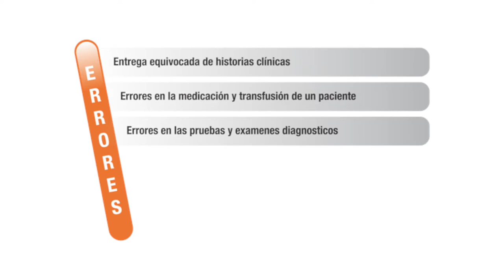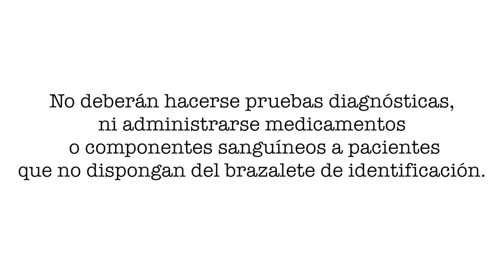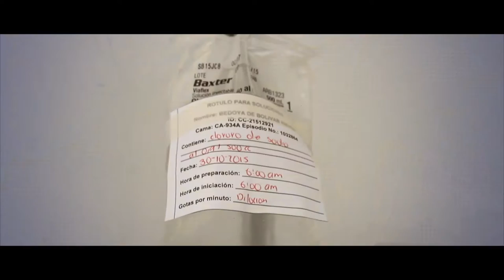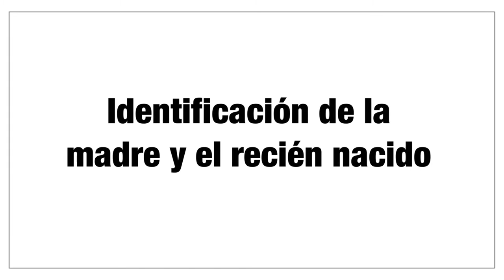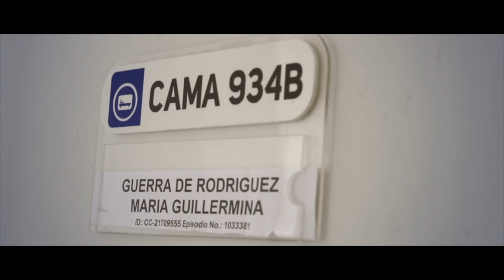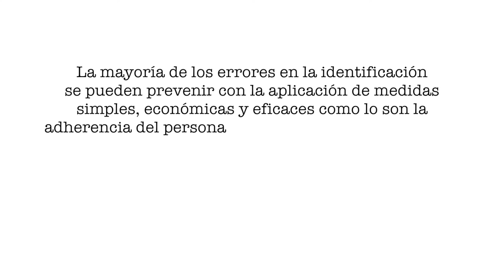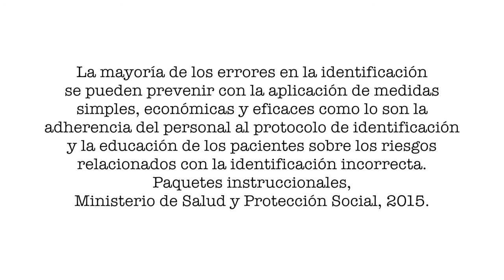Identificación de pacientes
En toda la industria de la atención en salud, la identificación incorrecta de los pacientes continúa dando como resultado errores de medicación, errores en transfusión de hemocomponentes, errores en la realización de ayudas diagnósticas, procedimientos en la persona incorrecta y, alta de bebés que se entregan a las familias equivocadas. Esta situación ha motivado el surgimiento de esfuerzos que se vienen cumpliendo en el ámbito mundial.

Nuestro Hospital, además de haber respondido de manera oportuna y proactiva a los requerimientos de los diferentes entes gubernamentales, ha implementado estrategias y herramientas para la prevención de las fallas relacionadas con la identificación incorrecta del paciente y partiendo de la premisa de que el primer paso en la correcta identificación, es acercarse cada día a los pacientes como si se tratara de la primera vez, ha generado algunas recomendaciones estandarizadas en el instructivo Practicas Seguras en el proceso de Atencion del Paciente que contiene prácticas que mejoran las barreras de seguridad y establecen un entorno seguro de la atención en salud.